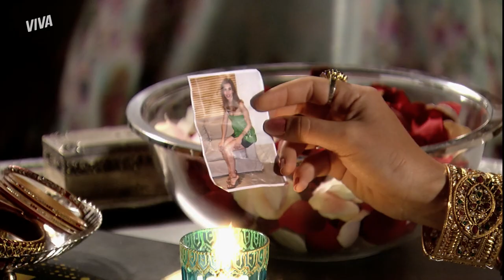FIRANGHI! MAYA QUEIMA A FOTO DE DUDA E SURYA VÊ TUDO! | CAMINHO DAS ÍNDIAS | MELHOR DO DIA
Raj descobriu que Maya pegou a foto de Duda de sua carteira e deixou a esposa fazer o que quisesse. Maya queima a foto com prazer e Surya observa de longe o caos que ela começou! 🔥

Capítulo 65, dia 30 de setembro de 2022, sexta-feira.